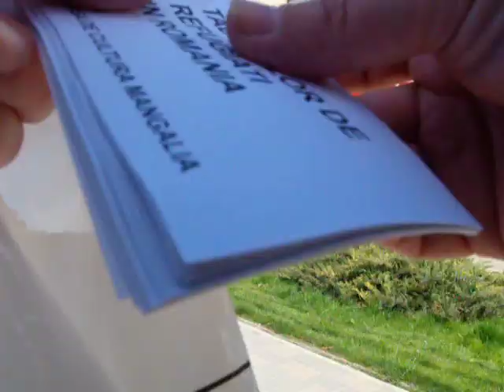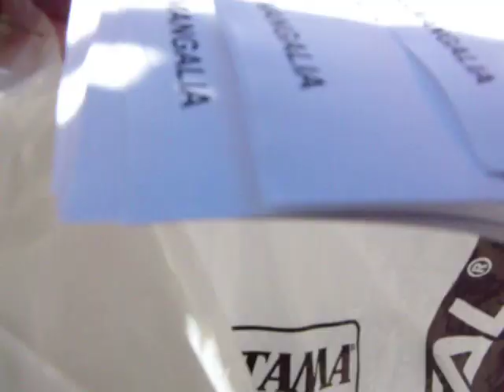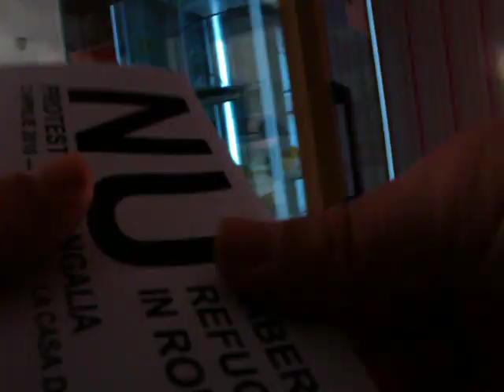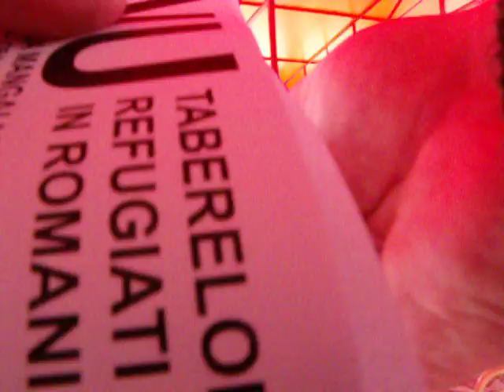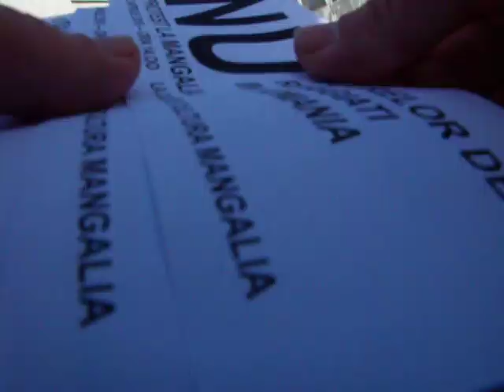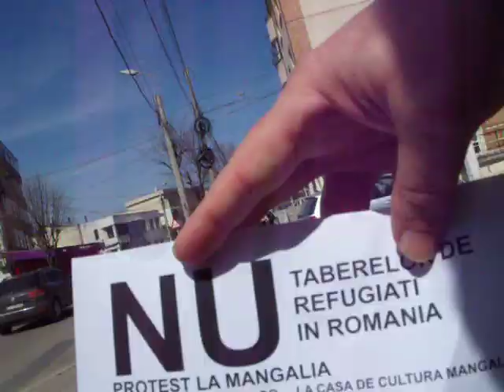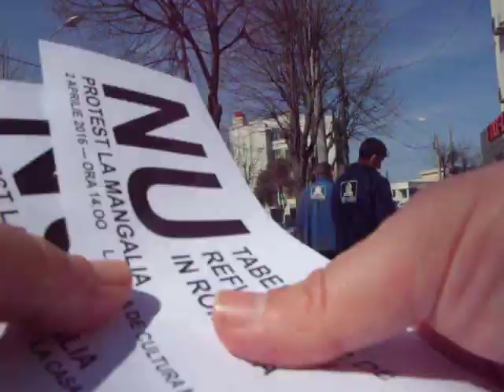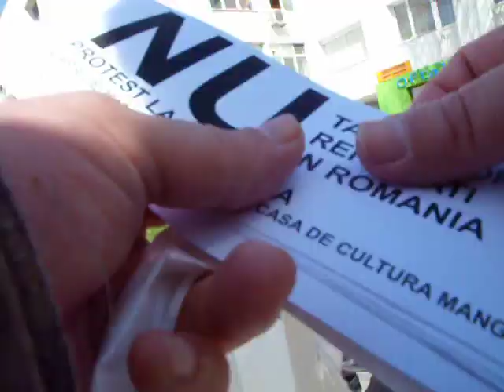MANGALIA 1 aprilie 2016- a 3a zi de fluturasi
a 3a zi de impartit fluturasi NU taberelor de refugiati pe teritoriul ROMANIEI